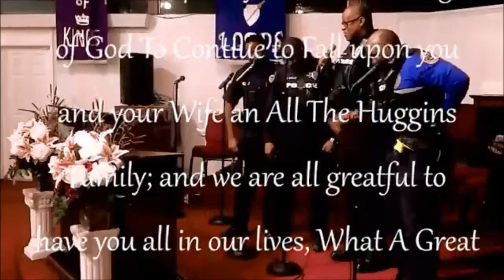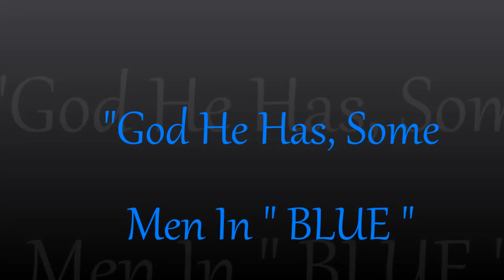The Best of The peav In The House "SHOW "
The Blue Notes The men in Blue; Huntsville Police